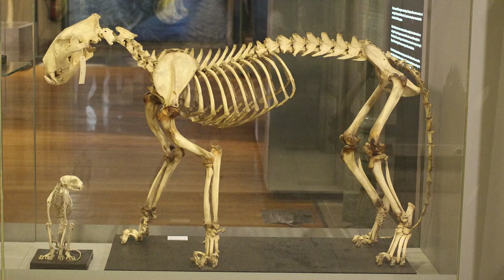Powerful tiger subspecies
This video Explains about the tiger and its subspecies on the planet. And also explains about the 9 Tiger subspecies like Siberian tiger, Bengal tiger, indochinese tiger, south chinese tiger, malayan tiger, caspian tiger, bali tiger, javan tiger
and sumatran tiger. Also explains about the habitat, range, census of each individual tigers.
Bengal tiger
siberian tiger